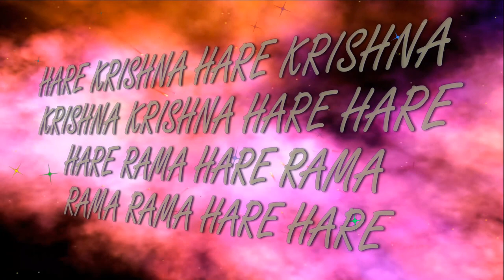30.07.2023 ISKCON Dnipro Ukraine